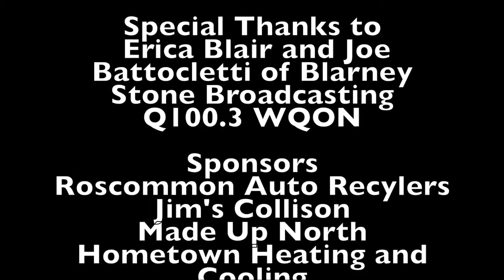Sitting, Waiting, Wishing-Jack Johnson-Steel Syndicate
From the 2017 Q100 Radio Show